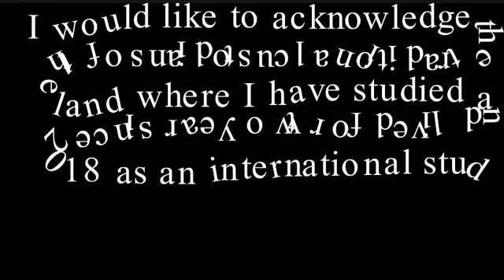Acknowledgement of the land in RMIT - 2020